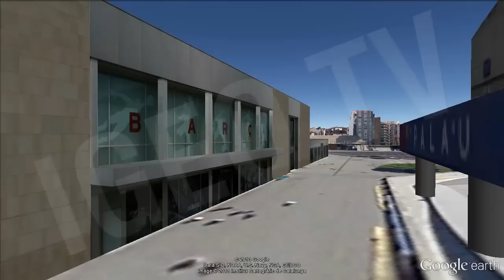Barça-Madrid, Partido del Año / Barcelona Madrid Match [IGEO.TV]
El FC Barcelona entrenará esta tarde a las 19.00 horas. Tras la sesión, Tata Martino comparecerá en rueda de prensa a las 20.15 horas.
El Real Madrid viajará a Barcelona esta tarde para pernoctar en la Ciudad Condal de cara al Clásico de mañana. La expedición blanca llegará al aeropuerto de El Prat a las 20.15 horas y se desplazará al hotel de concentración. Los blancos dormirán en el Hotel Fira Palace.

Aparcada la Champions League, FC Barcelona y Real Madrid afrontan el 'clásico' del Camp Nou, este sábado a las 18:00 horas, con sensaciones distintas.
Después de un inicio de Liga de récord, los azulgrana llegan tras enlazar dos empates consecutivos, ante Osasuna y el Milan en Champions. En ambos casos la plantilla azulgrana ha querido transmitir un mensaje de optimismo, pues son líderes en solitario en el campeonato doméstico y en su grupo europeo.
Además, los jugadores culés lamentaron al término de los partidos las ocasiones falladas. El mensaje a la afición es que el control del juego sigue estando en sus manos y pedir confianza en un equipo que ha sido capaz de ganar todas las competiciones en el pasado.
En las ocho primeras jornadas los resultados han acompañado al Barça de Martino, pero la afición ha visto esta temporada que equipos como el Ajax o el Rayo Vallecano se ha atrevido con un tótem blaugrana como es la posesión.
El entrenador de Rosario, paisano de Messi, ha introducido sus propias normas y el debate de las rotaciones, hasta el punto de que la alineación de cada partido es una sorpresa. Además, los jugadores están aprendiendo conceptos del Tata como el contragolpe o los balones en largo, algo que él mismo denomina ante la prensa como "alternancias del juego".
Al equipo le cuesta abrir huecos ante defensas muy cerradas y la defensa aún se ve sorprendida en algunas contras. Tampoco han ayudado a la plantilla las lesiones, que en ocasiones han sido las principales causas de las rotaciones. La más impactante, la de Messi; pese a estar de baja apenas un par de semanas, ha mostrado al mundo que físicamente no está tan en forma como en temporadas anteriores.
El pleno de puntos en ocho partidos, sumado a los tropiezos del eterno rival, contribuían a minimizar los defectos. Más que nada, otorgaban al proyecto de Martino el colchón de puntos necesario para no impacientarse con la adaptación al estilo del técnico argentino. El empate a puntos con un gran Atlético se veía como un mal menor.

Entra y conoce donde se va a disputar  el gran partido este sábado.